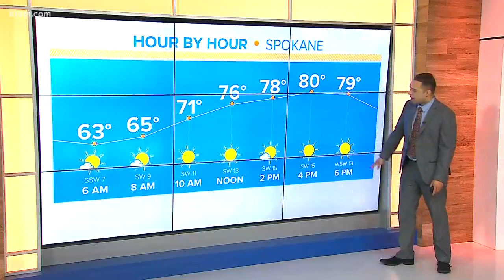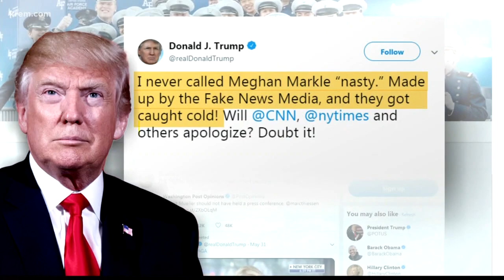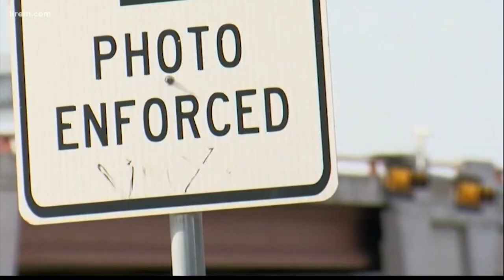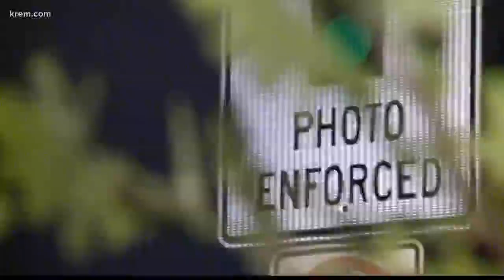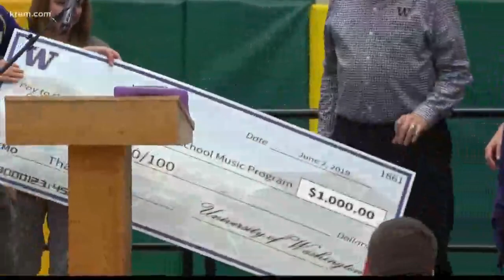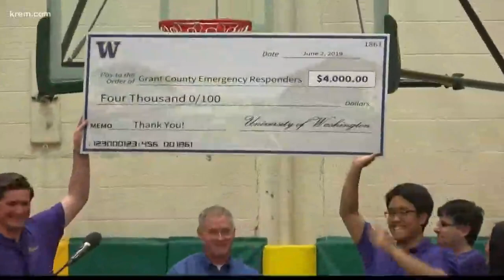KREM News 5 a.m., June 3, 2019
Top stories for Spokane, Eastern Washington, and North Idaho for Monday, June 3, 2019.